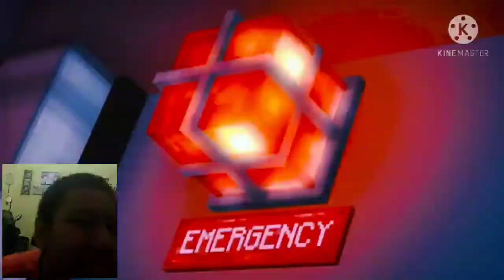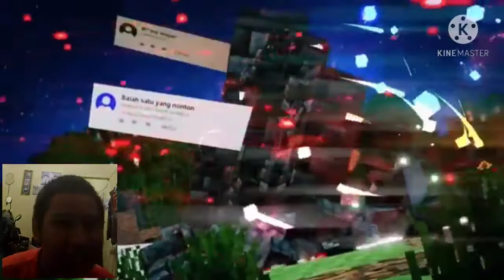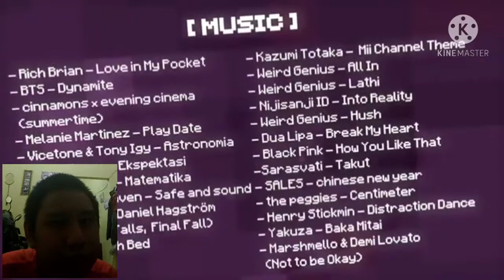reaction yt rewind 2020 minecraft